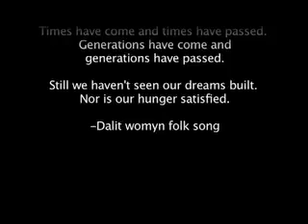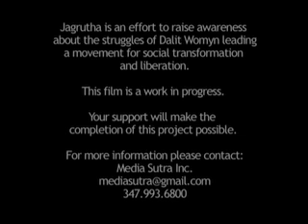JAGUTHA (Awaken)- Trailer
Jagrutha is an effort to raise awareness about the struggles of Dalit Womyn leading a movement for social transformation and liberation in India. This film is a collaboration between Seema Sadanandan and Media Sutra. We are in the process of seeking funding for the completion and distribution of Jagrutha.